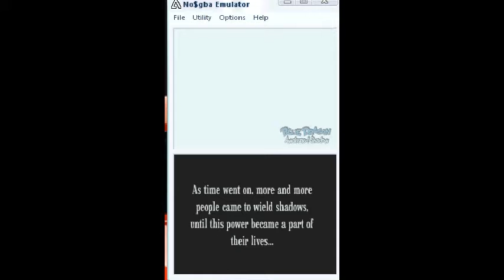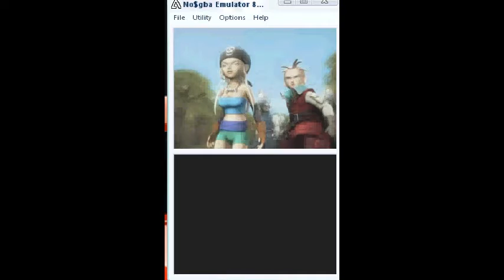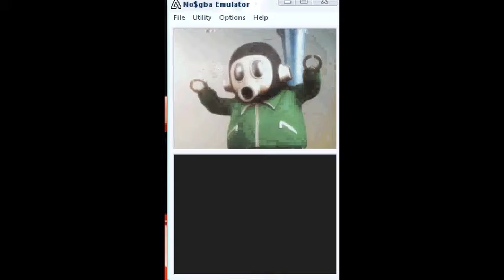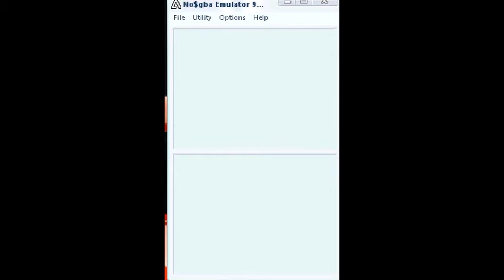blue dragon awaken shadows ds